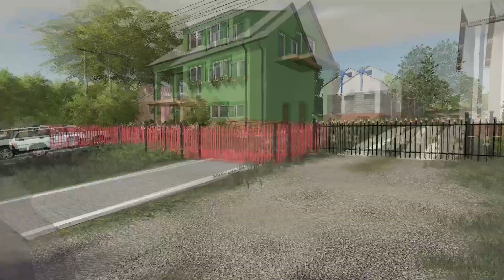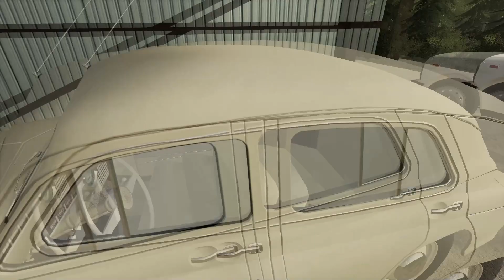Transportuję swoje ZABYTKOWE samochody z JARUSIEM [#3] /w MegaKoliz |FS19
Witam w kolejnym odcinku. Po wędkowaniu sprowadziliśmy moje zabytkowe samochody. Dajcie znać które auto podoba wam się najbardziej. Pozdrawiam